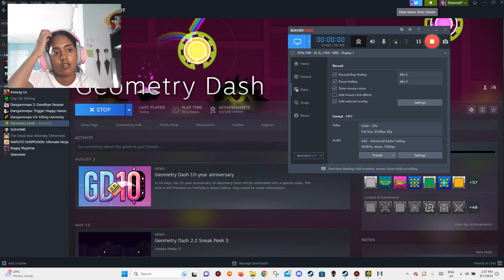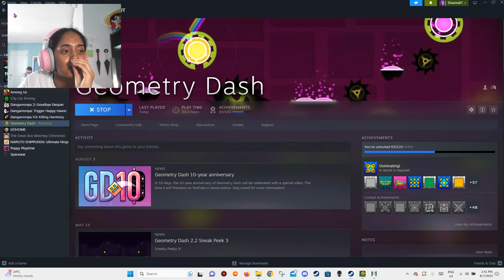Playing "Magmatic Sanctuary" (100%)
Tried beating it a few years ago and gave up now I finally beaten it and I'm freaking done with this level. Made me stressed out